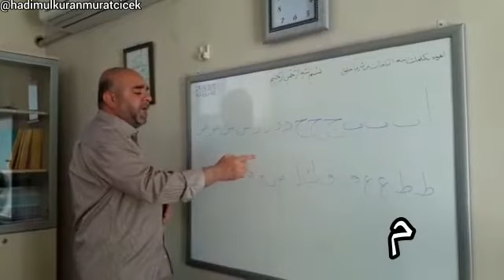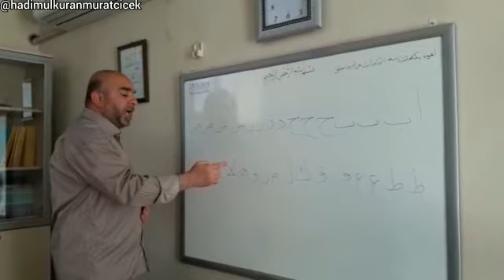Dünyada Bir İlk Elif Ba Harflerini Makamla Okuyan Hocamız | Murat Çiçek